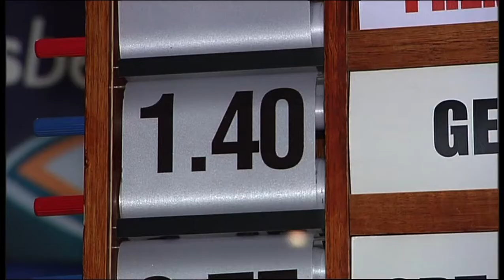Grand Final Parade Port Adelaide Power Geelong 2007 AFL Grand Final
Below is a link to a full playlist of this show so you can watch the entire show from start to finish.
Footage from the 2007 AFL Grand Final Parade. This took place the day before the 2007 AFL Grand Final from the Match that was played between the Geelong Cats and Port Adelaide.